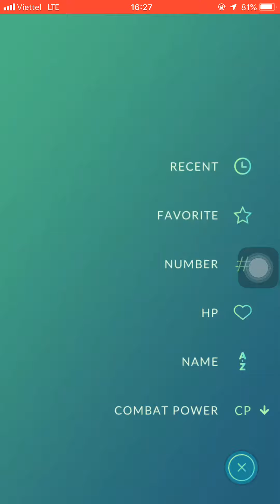Hoạt hình pokemon go cho trẻ em biếng ăn phần 91 - khac cong